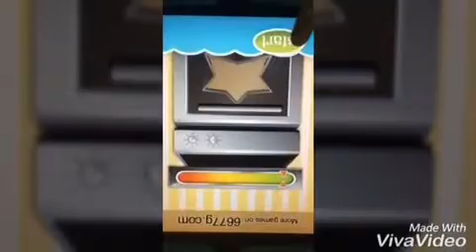Making Queen of Scorepointland’s 🍰 cake!?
Note: I’m back to YouTube. And sorry for upside down game. 😅